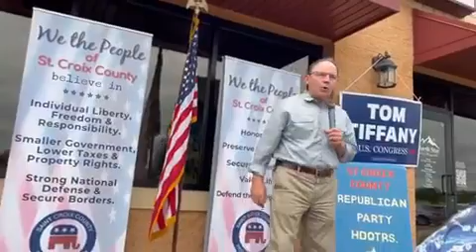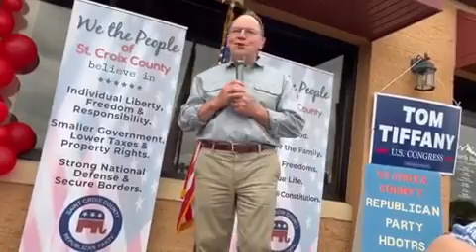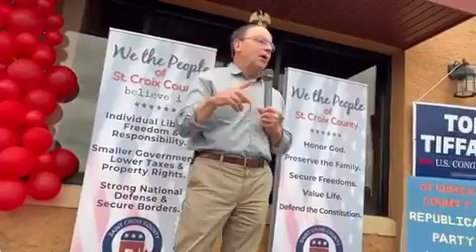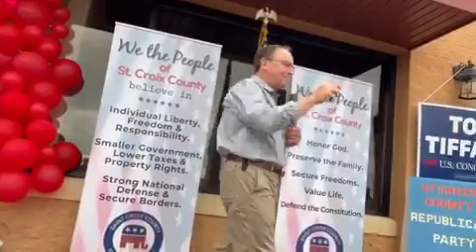299377223 602780574788400 339733564161117781 n